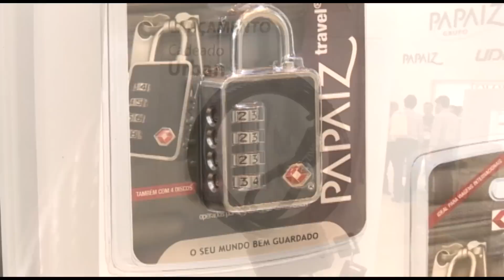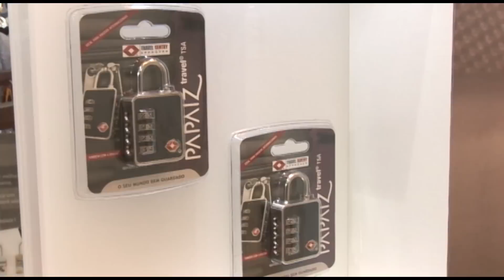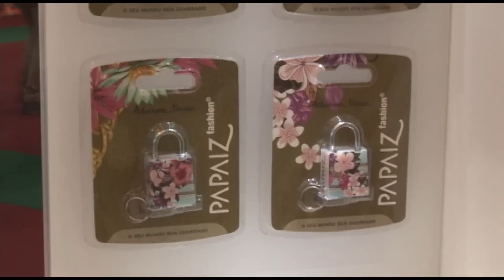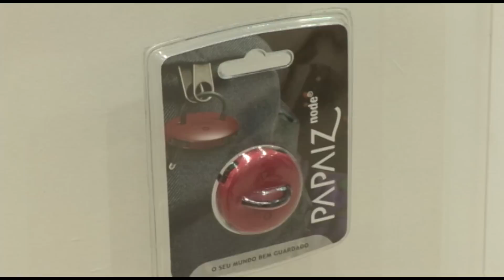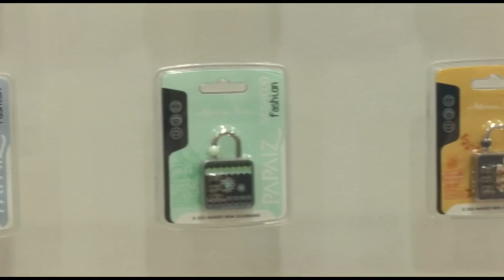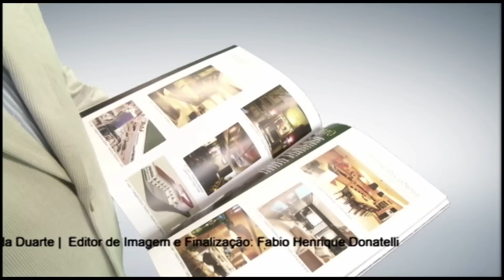Decornews - FEICON BATIMAT 2015 (parte 3)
DecorNews esteve na 21° FEICON BATIMAT, onde mostrou as maiores tendências, inovações, novidades e lançamentos do setor da construção civil.
Prestigiou também o stand da Papaiz, que é composto por 3 principais empresas Papaiz, Udinese e Cicap. As marcas Papaiz, Udinese são líderes em seus seguimentos, encontradas em todo território nacional e exportados para mai de 20 países.

Apresentadores
João Antonio Oliveiros
Carol Soldan

Editor de Imagem e Finalização
 Fabio Henrique Donatelli

Câmera-Man
 Fernando Lopes Lopes

Design Gráfico
 Amanda Duarte